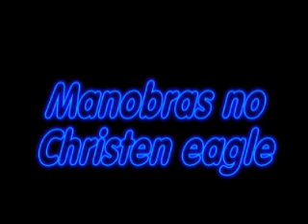Cmte. Duarte, Christen eagle